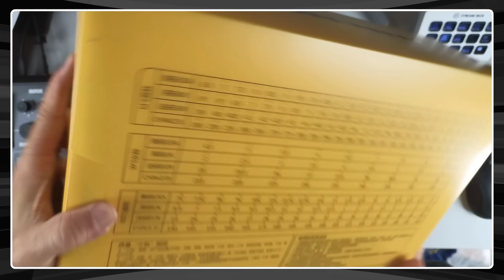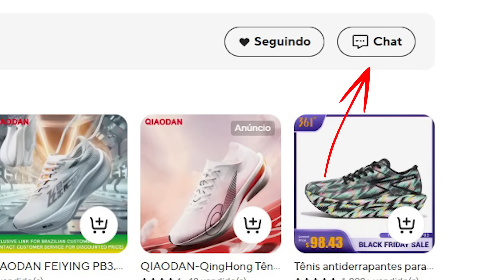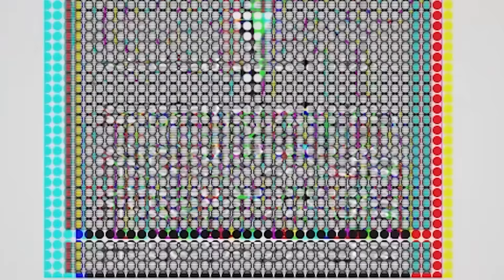o MELHOR tênis do ano? Qiaodan PLAID 1.5, o review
Qiaodan Plaid 1.5
Loja da Qiaodan - Página da loja da Qiaodan com a oferta para brasileiros

Eu já achava o primeiro Plaid sensacional mas ele tinha um problema de ajuste. E é essa razão pela qual ele fizeram a edição 1.5 - para resolver esse problema.

O 1.5 é, com certeza, um dos melhores tênis com placa que eu já usei até hoje.

SEJA NOSSO ASSINANTE, tenha informações em primeira mão, participe de sorteios e tenha descontos em produtos e serviços dos parceiros do canal:

Quando você compra qualquer produto usando um link que esteja postado aqui é possível que haja comissionamento por venda, no entanto isso não altera o valor da venda e a imparcialidade das nossas avaliações.